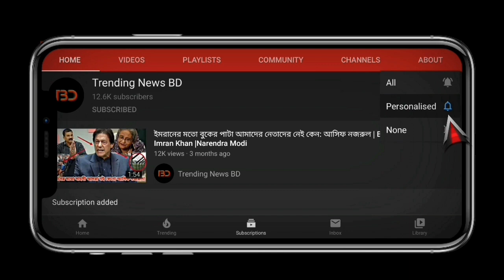ব্রেকিং নিউজঃ দেশে আক্রান্তের সংখ্যা বেড়ে ৪৮২ জন! কোন জেলায় কত জন? | IEDCR | Bangla news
ব্রেকিং নিউজঃ দেশে করোনা আক্রান্তের সংখ্যা বেড়ে ৪৮২ জন! প্রাণ হারালো ৩ জন | IEDCR | Bangla news
বিস্তারিত জানুন।